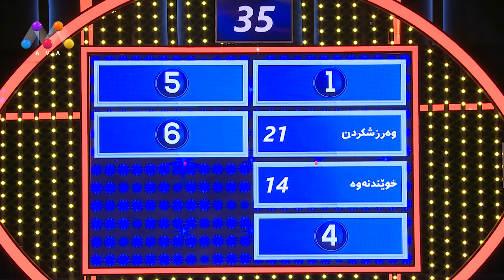رەسۆکە قەل و قازی چاکی خواردووە😎